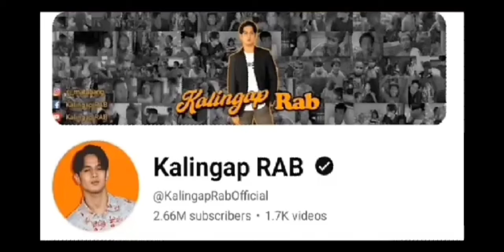ST.LUKES FULLY BOOK KAYA SA ALBULARYO DINALA SI RHEINA MAGHINATAY KAYO.